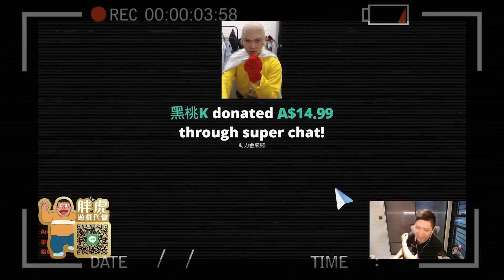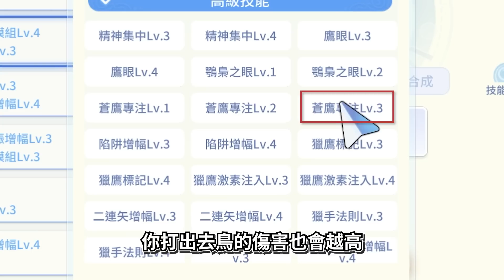【Ro愛如初見】獵人大補帖 台服87等獵人配置分享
RO仙境傳說愛如初見【阿尺YR】